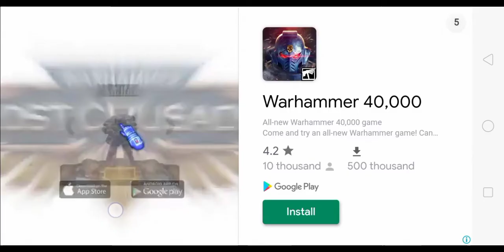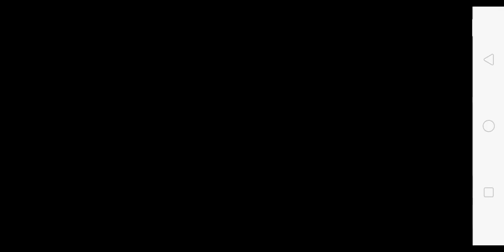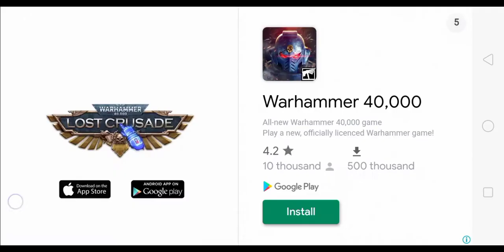I won first place stickman unknown Battlegrounds!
OMG THIS GAME IS SOOOOOOO DAMN HARD AND ALL THE FREAKING ADVERTISEMENTS! Well, I won!!!